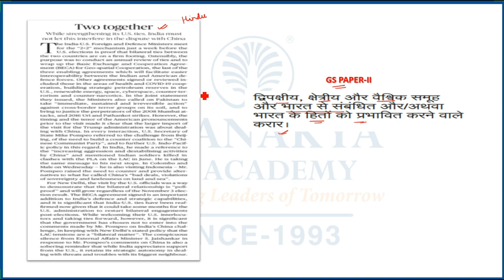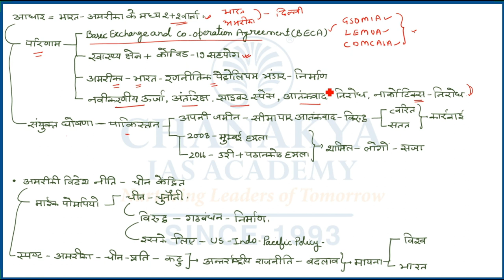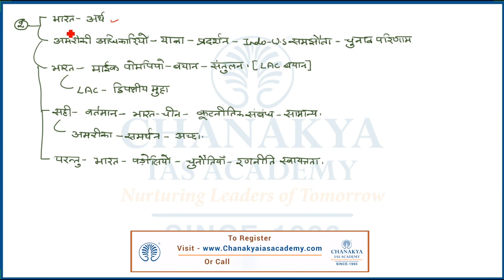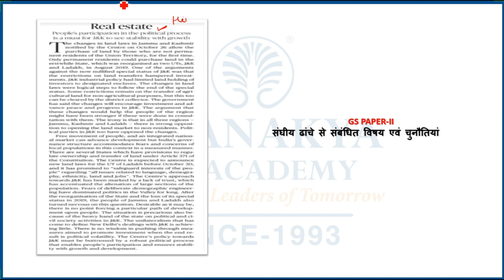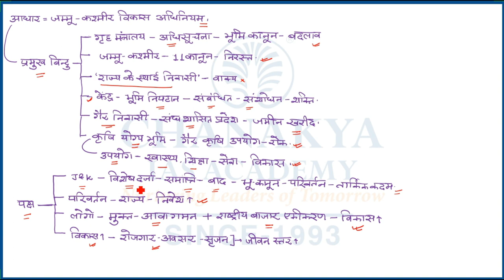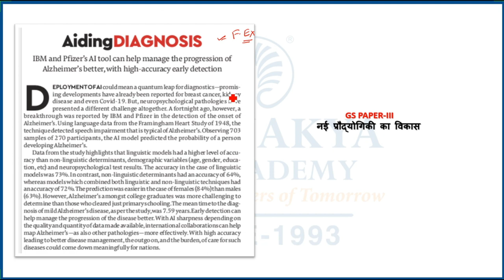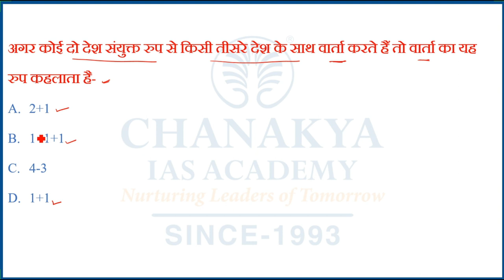The Hindi Newspaper Editorial Analysis | 29 October 2020 | GS Paper 2 | UPSC | Chanakya IAS Academy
The Hindu Newspaper Analysis for (UPSC/IAS). The Hindu Daily Current Affairs and Newspaper Analysis covers important articles and editorials in the required depth mainly for UPSC/IAS Exams Preparation and General Studies for all competitive examinations. The Topic Covered In this Video is two together.